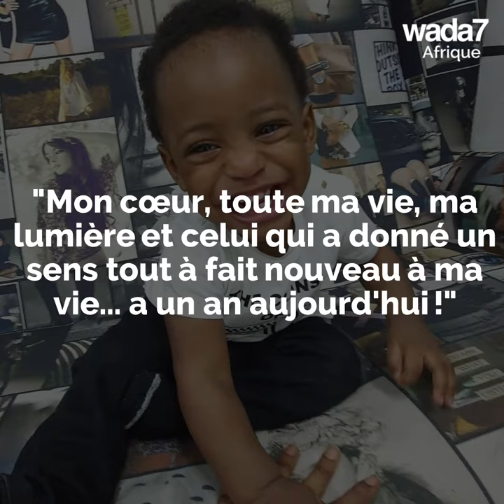Linda Ikeji n'a pas lésiné sur les moyens pour son fils 💵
Linda Ikeji, la blogueuse nigériane devenue multimillionnaire fête l'anniversaire de son fils en grande pompe 💵